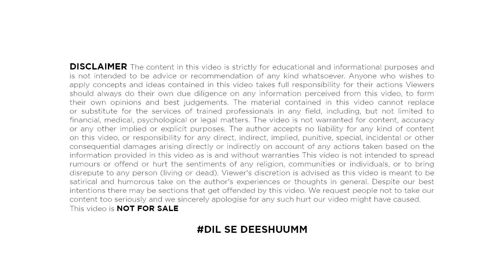Bhull Bulleya 2 Trailer | Bhull Bulleya 2 Trailer Reaction | Bhull Bulleya 2 Trailer Review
"Hello guys you are welcome to today's video of our channel FCUK YOU BOLLYWOOD. In this video i will talk about bhull bulleya 2 trailer, about bhull bulleya 2 trailer reaction, about bhull bulleya 2 trailer review, about bhool bhulaiyaa 2, about bhool bhulaiyaa 2 trailer, about bhool bhulaiyaa 2 teaser, about Bhool Bhulaiyaa 2 Trailer Review u0026 Reaction, about Bhool Bhulaiyaa 2 Trailer Review, about Bhool Bhulaiyaa 2 Trailer Reaction, about Bhool Bhulaiyaa 2 Official Trailer, about Bhool Bhulaiyaa 2 Official Trailer Reaction, about rajpal yadav comedy scene, about rajpal yadav comedy movie, about comedy video rajpal yadav, about malamal weekly rajpal yadav comedy, about rajpal yadav comedy , about rajpal yadav ki comedy scenes, about rajpal yadav comedy.

हेलो दोस्तों स्वागत है आपका आज की वीडियो में जिसमें हम बात करेंगे की भूल बुलैया 2 ट्रेलर के बारे में, भूल बुलेया 2 ट्रेलर रिएक्शन के बारे में, भूल बुलेया 2 ट्रेलर रिव्यू के बारे में, भूल भुलैया 2 के बारे में, भूल भुलैया 2 ट्रेलर के बारे में, भूल भुलैया 2 टीज़र के बारे में, भूल भुलैया 2 ट्रेलर रिव्यू u0026 रिएक्शन के बारे में, भूल भुलैया 2 ट्रेलर रिव्यू के बारे में, भूल भुला 2 ट्रेलर रिएक्शन के बारे में, भूल भुलैया 2 आधिकारिक ट्रेलर के बारे में, भूल भुलैया 2 आधिकारिक ट्रेलर प्रतिक्रिया के बारे में, अजपाल यादव कॉमेडी दृश्य के बारे में, राजपाल यादव कॉमेडी फिल्म के बारे में, कॉमेडी वीडियो राजपाल यादव के बारे में, मालामाल साप्ताहिक राजपाल यादव कॉमेडी के बारे में, राजपाल यादव कॉमेडी के बारे में, राजपाल यादव की कॉमेडी सीन के बारे में, राजपाल यादव कॉमेडी के बारे में। तो मैं आपको इस वीडियो में बताऊंगा उसके लिए आपको ये वीडियो अंत तक देखना होगा और अगर अपने चैनल को सब्सक्राइब नहीं किया है तो चैनल को करो सब्सक्राइब नोटिफिकेशन का घंटा जरूर दबाएं।

Bollywood Cheap Reaction On KGF Star Yash | Yash Eating Food On Floor | Yash | KGF Chapter 2 | KGF

About FCUK YOU BOLLYWOOD: This channel is totally dedicated to latest Bollywood news, gossip, scandals, controversies, and updates straight from the B-town. This channel is a passion for all the Bollywood fans across the globe who thrive on Bollywood news and gossip and are amused by it. Whether you are a budding artist analyzing industry trends or just somebody who wants to be amongst the first ones to know all about it – this channel can help.